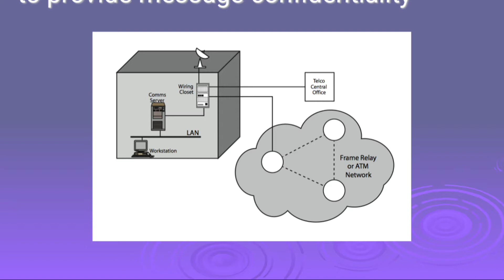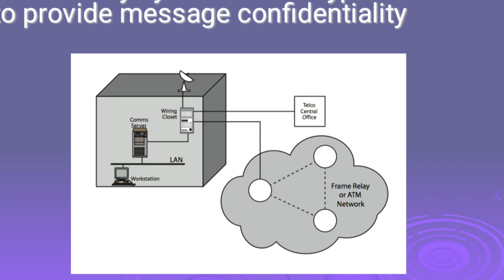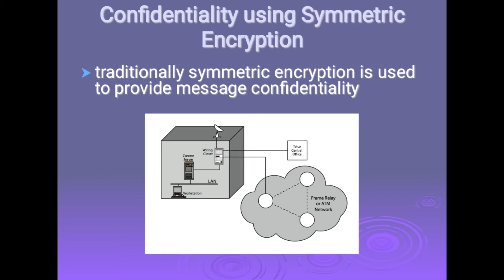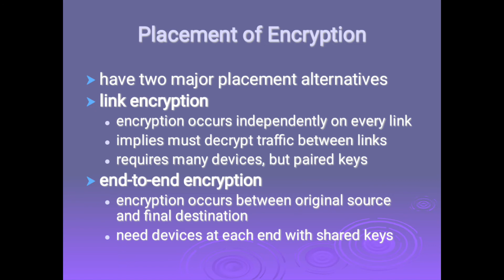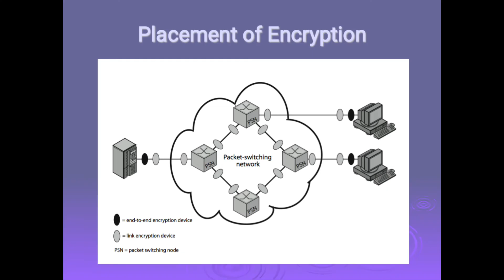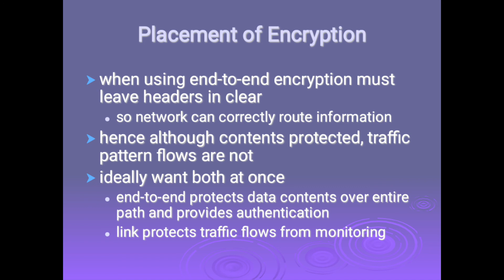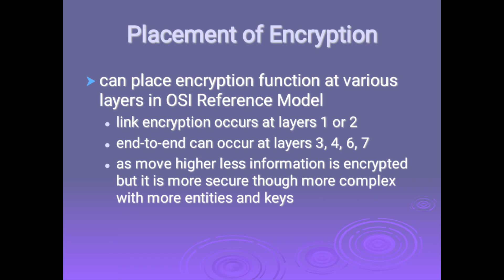Confidentiality using symmetric encryption |Placement of Encryption |Cryptography & Network security